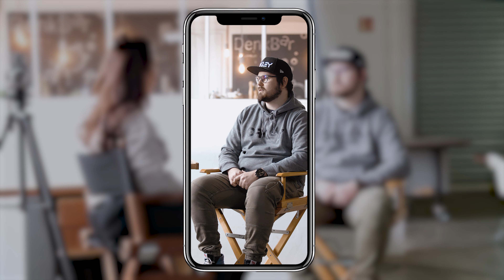CreativeMod REEL2021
Here it is! The latest CreativeMod showreel for 2021.